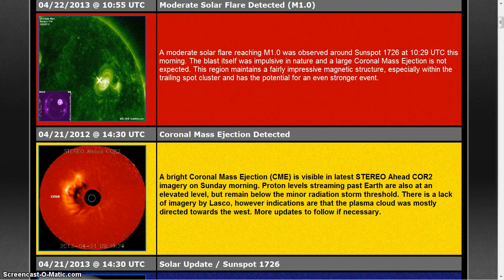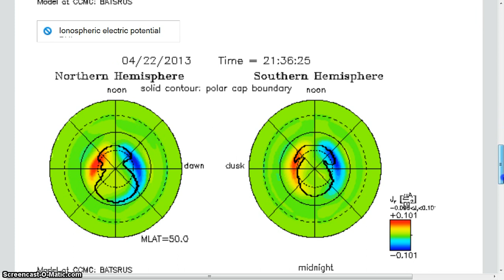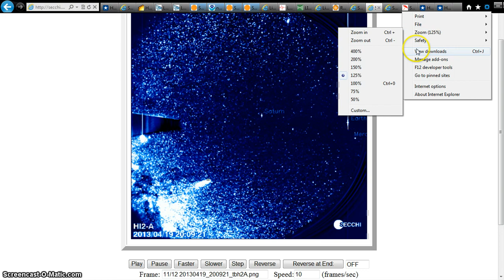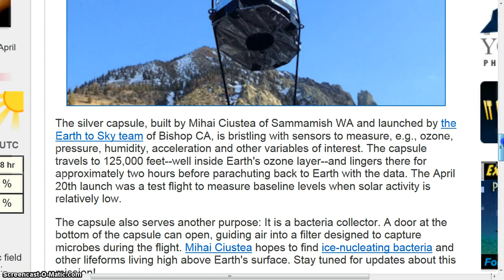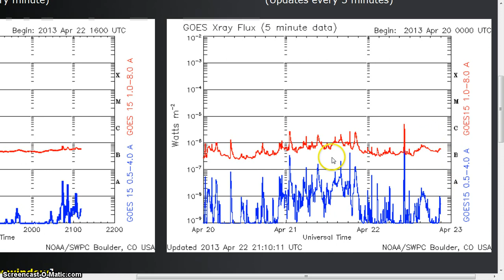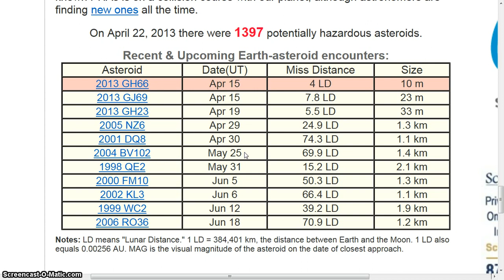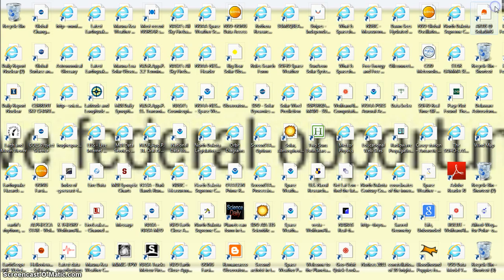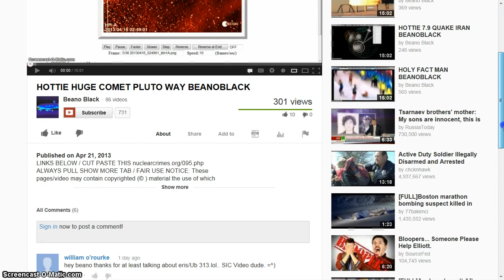HOTTIE PROTONS PRORIGHTS BEANOBLACK